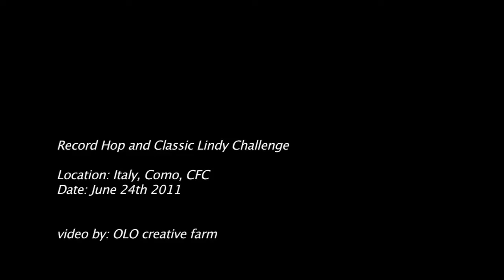Swing Crash Festival - Lindy Challenge 2011